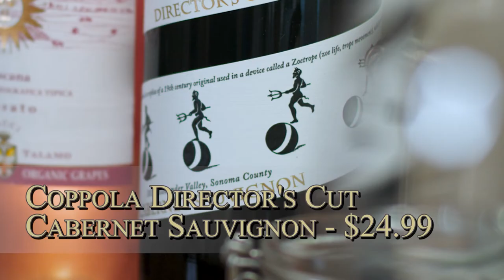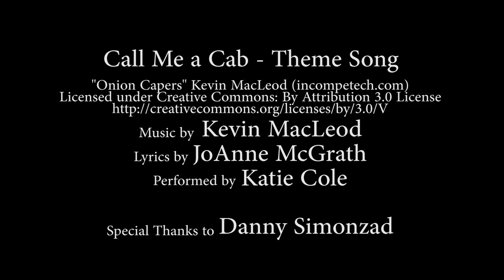Wine Tasting - Call Me a Cab Show S3E3 (2021) Hosted by JoAnne McGrath w/Erick Lopez - Wine Show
Wine Tasting - Call Me a Cab is a show about tasting wine without intimidation.  Buying and ordering wine can be intimidating when you don't know a lot about wine.  And sometimes those who do know a lot about wine, can be a bit snobby and condescending.  Well there is none of that here.  Each episode, we will pair wine and food based on suggestions from the internet and taste those combinations with our special guests.  This week we will be tasting with our special celebrity guest, Erick Lopez. This is not a show about expertise, its all about trying wine and learning as we go.  So join us and raise a glass to tasting wine without intimidation.

Follow Erick Lopez on instagram at